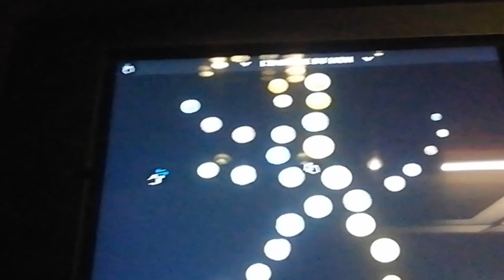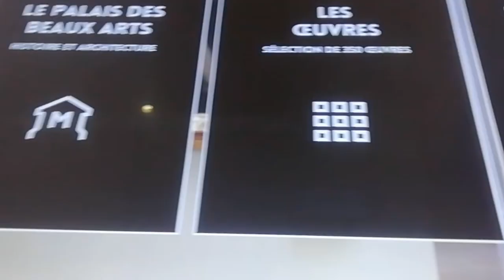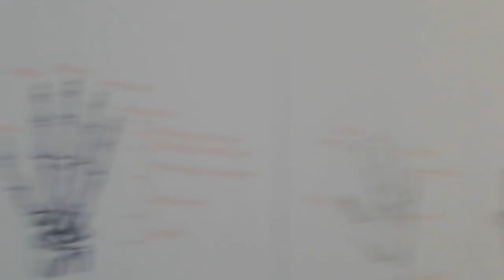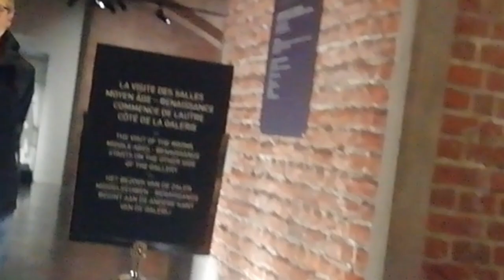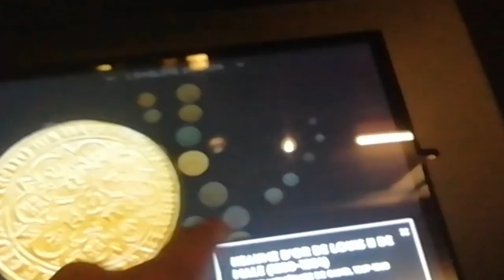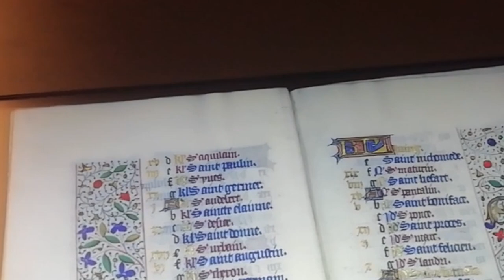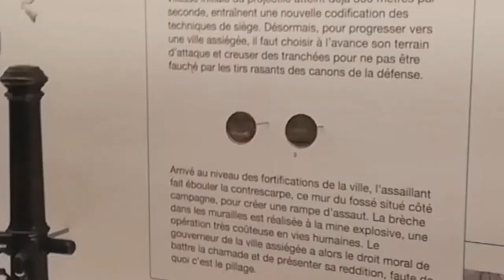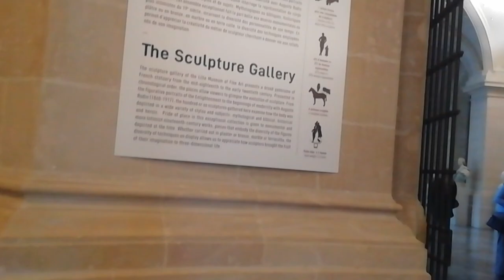I visited République Beaux-Arts, France.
The Palais des Beaux-Arts de Lille (Lille Palace of Fine Arts) is a municipal museum dedicated to fine arts, modern art, and antiquities. It is one of the largest art museums in France.

It was one of the first museums built in France, established under the instructions of Napoleon I at the beginning of the 19th century as part of the popularisation of art. Jean-Antoine Chaptal's decree of 1801 selected fifteen French cities (among which Lille) to receive the works seized from churches and from the European territories occupied by the armies of Revolutionary France. The painters Louis Joseph Watteau and François Watteau, known as the "Watteau of Lille", were heavily involved in the museum's beginnings - Louis Joseph Watteau made in 1795 the first inventory of the paintings confiscated during the Revolution, whilst his son François was deputy curator of the museum from 1808 to 1823.

The museum opened in 1809 and was initially housed in a church confiscated from the Récollets before being transferred to the city's town hall. In 1866, the "musée Wicar", formed from the collection of Jean-Baptiste Wicar, was merged into the Palais des Beaux-Arts. Construction of the Palais's current Baroque-revival-style building began in 1885 under the direction of Géry Legrand, mayor of Lille, and it was completed in 1892. The architects chosen to design the new building were Edouard Bérard (1843–1912) and Fernand Etienne-Charles Delmas (1852–1933) from Paris. During the early 20th century, Victor Mollet served as its official architect. The building is located on the place de la République, in the center of the city, facing the préfecture of Lille. It was renovated during the 1990s and reopened in 1997.

At the start of the 1990s, the building's poor state and the moving of Vauban's relief models of fortified towns to Lille forced the town to renovate the building. Work began in 1991, under the architects Jean-Marc Ibos and Myrto Vitart, and was completed in 1997. This allowed the creation of a new 700 m2 basement room for temporary exhibitions, as well as departments for the relief models and for 19th-century sculpture. Overall the museum covers 22000 m2 and held 72430 pieces as of 2015, one of the largest provincial collections of fine art. The collection includes works by Raphael, Donatello, Van Dyck, Tissot, Jordaens, Rembrandt, Goya, El Greco, David, Corot, Courbet, Toulouse-Lautrec, Delacroix, Rubens, Rodin, Claudel and Jean-Baptiste Chardin.